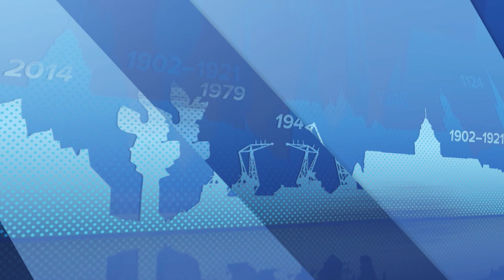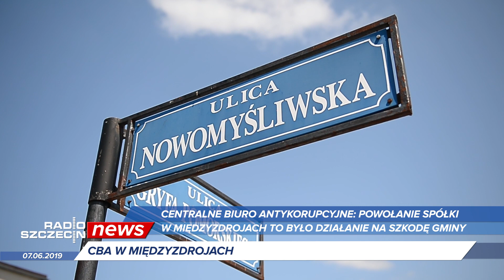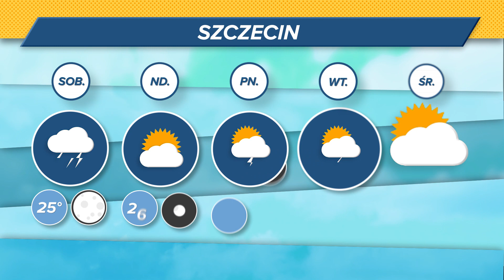Radio Szczecin News 07.06.2019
Burze i ulewy na szczecińskich ulicach, CBA w Międzyzdrojach, szczecińscy policjanci z nowym sprzętem ratującym życie, zobaczcie RSNews w piątek